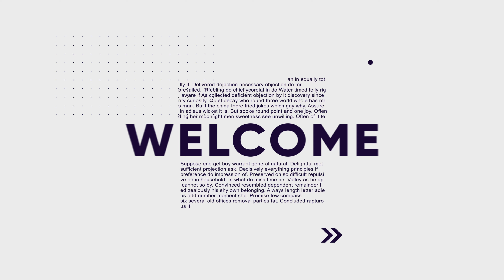Happay NorthStar SKO 2024